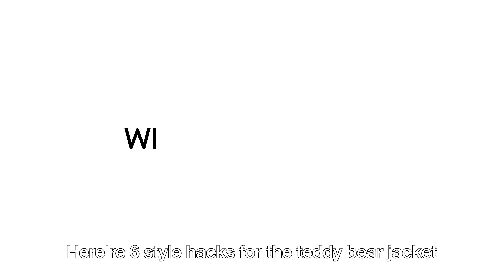Teddy Bear Jacket｜6 Style Hacks for the Teddy Bear Jacket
A teddy bear jacket is a perfect option for fall-winter. So, here're 6 style hacks for the teddy bear jacket to help you go through this winter more easily.

The teddy bear jacket is all the rage for the last couple of years. You’ve seen teddy bear jackets or coats everywhere. So I had to finally get my hands on one. It is a timeless design with feminine details. The look and feel of the teddy bear jacket are soft and cozy, making you want to snuggle up into the fabric — just like your favorite teddy bear.

But the teddy bear jacket isn't always easy to style — it's kind of bulky, and is sort of the star of any outfit — you'll also want some style hacks for the teddy bear jacket. Adding one to a more classic wardrobe is entirely possible if you balance things out.

There are so many ways to style the teddy bear jacket or coat. From a sweater, jeans, leggings, and everything in between. It doesn’t take much because the teddy bear jacket speaks for itself. Just knowing how to style it is key.

A good way to approach the teddy bear jacket is to make sure your outfit offers enough put-togetherness to stand up to all that fluff.

Here are 6 style hacks for the teddy bear jacket and you are sure to stand out from the crowd.

0:00 Intro

0:20 Kept It Neutral

0:32 1. neutral color outfit
Neutral colors don’t have to be boring, try pairing different neutral and cream shades together, starting with a beige turtleneck and milky ankle boots. The pale blue mom jeans add an unexpected edge to the white teddy bear jacket.

1:01 Feminine Touch

1:11 2. pumps outfit
High-waisted bell-bottom jeans will visually lengthen your legs and increase your confidence. A pair of nude heel pumps can make your outfit more feminine. Add a denim jacket that provides a bit of contrast. The denim collars peek out from the white teddy bear jacket and create a layered look.

1:31 Perfect Layers

1:47 3. winter outfit ideas layering
Black leggings with a white shirt are the base for winter layering outfits. Layer the white shirt under the beige turtleneck and complete this casual leggings outfit with a pair of white sneakers, a teddy bear jacket, and you are good to go.

2:02 Pop of Color

2:17 4. pop color outfit
Funky quirky socks put in personality to any outfit. A pair of red socks add a pop of color for some visual interest. Use adjusting shoe buckle to turn simple black heels into trendy Mary Jane shoes. The Mary Janes play well with red socks and make the teddy bear jacket outfit more gorgeous.

2:32 Comfy Black

2:44 5. basic black outfit
Black is always the new black. So wearing a black turtleneck with black jeans, then edge up the combo with combat boots. The white teddy bear jacket gives the right amount of contrast.

2:57 Forever Denim

3:07 6. blue skinny jeans outfit
Simply transform the teddy bear jacket outfit with blue skinny jeans and sunglasses. The blue jeans add some chill vibes to this outfit.

M Y    S I Z I N G

5’4” / 164.5 cm
33-26-35